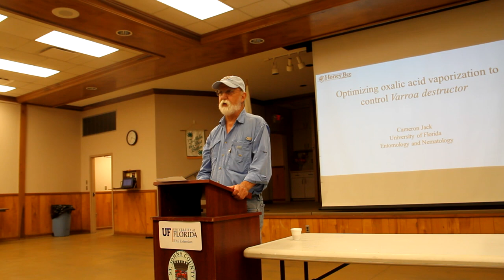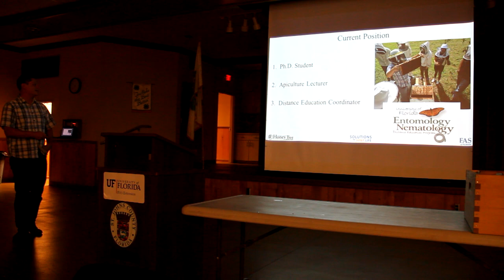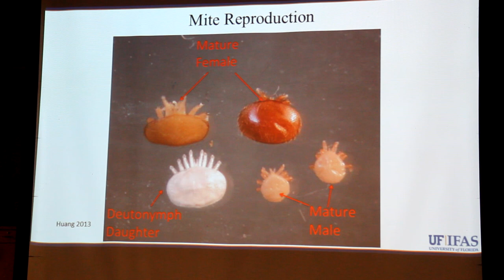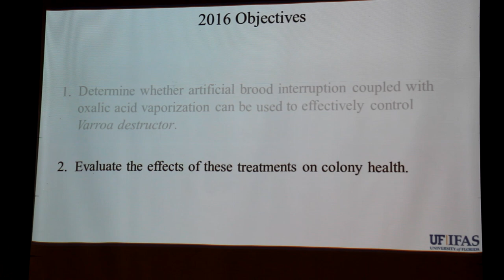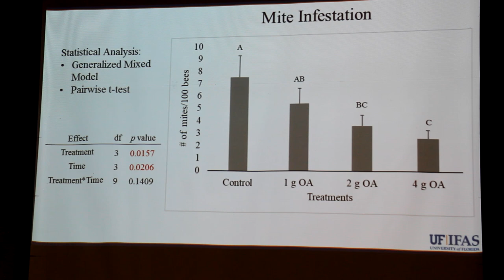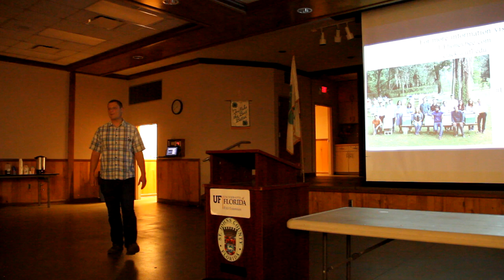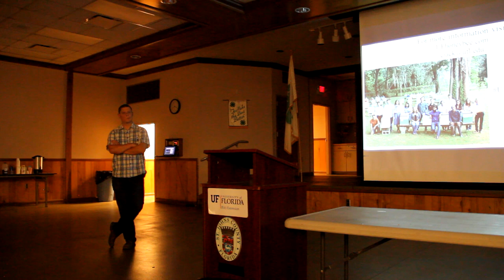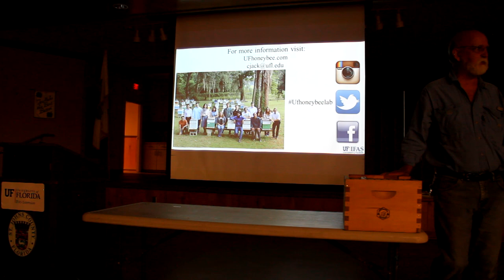Varroa mite management with Cameron Jack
St Johns county Meeting October 2018. Cameron Jack Talks about the research that he has done on varroa in the last few years in regards to oxalic acid treatments Q&A at the end.